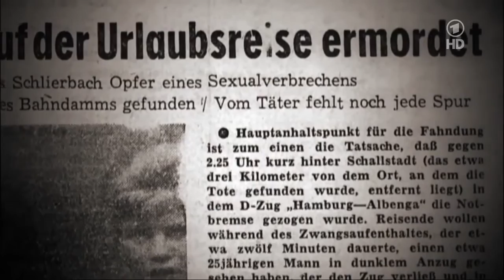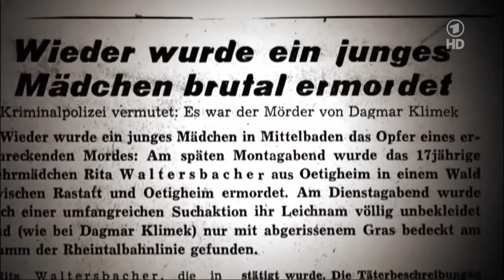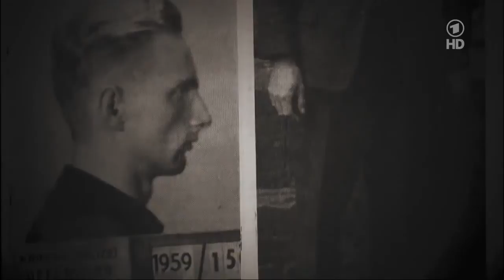Der Frauenmörder Heinrich Pommerenke - Die großen Kriminalfälle - Teil 3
Der Frauenmörder Heinrich Pommerenke.
Noch am selben Abend beging er in einem Park in der Nähe des Kinos den ersten Mord. Die Leiche seines Opfers, der vergewaltigten und durch Aufschlitzen der Kehle ermordeten 49-jährigen Hilde Konter, wurde am 26. Februar 1959 bei der Autobahnanschlussstelle Karlsruhe-Durlach gefunden.
Im März 1959 missbrauchte Pommerenke in einer Holzhütte am Rande von Hornberg die 18-jährige Karin Wädle, erschlug die junge Frau mit einem Stein und warf ihre Leiche über die Flussböschung am nahegelegenen Bahndamm; ihre Leiche wurde am 25. März am Ufer der Gutach entdeckt.
Am 30. Mai 1959 drang Pommerenke in Singen durch ein offenes Fenster in das in ihrem Elternhaus gelegene Schlafzimmer einer 18-jährigen kaufmännischen Angestellten ein und versuchte sie zu erwürgen; das Opfer konnte sich jedoch befreien und um Hilfe rufen, woraufhin Pommerenke flüchtete. Die Frau konnte der Polizei am folgenden Tag eine exakte Personenbeschreibung geben; mit den beiden vorangegangenen Morden wurde die Tat aber zunächst nicht in Zusammenhang gebracht.